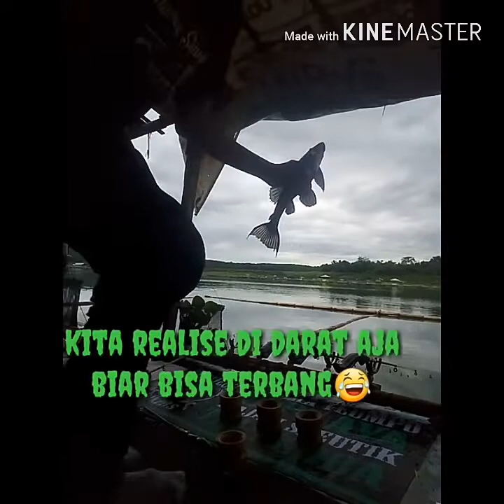TARIKAN MONSTER CIRATA AJIB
Lapak cigandu calingcing bikin gereget dan sampe dapat monster.
Media umpan yg di gunakan geleng,cacing,lumut.dominan di sambar
Umpan geleng.
 Tak lupa saya naek bargas di dermaga 2 calincing pilot bargas kang aris...